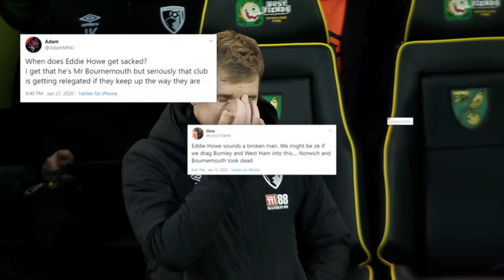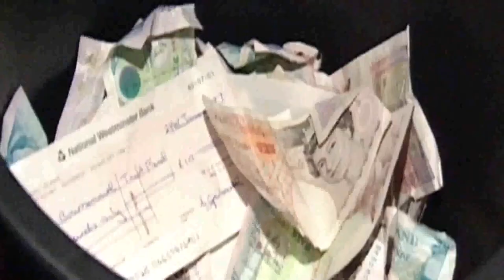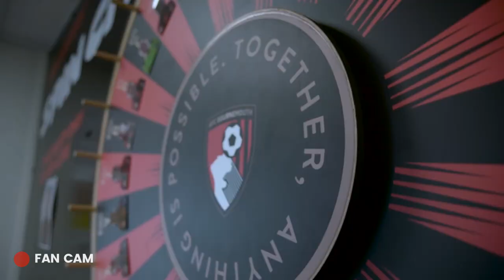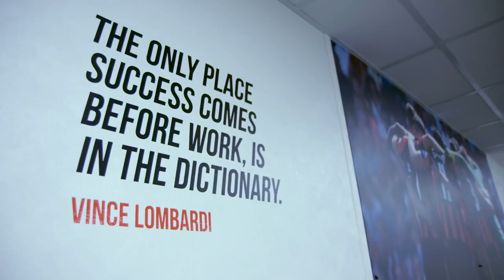Goodbye Eddie 😢 An Emotional Farewell As Eddie Howe Leaves AFC Bournemouth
Eddie Howe has been the brains behind our rise through the leagues. In this video, Cherries fans have come together to express their gratitude and thanks to AFC Bournemouth's main man, as we reminisce over five fantastic years in the Premier League.

Whilst it's sad to leave, the journey has always been better than the destination.  The Championship will bring a great challenge, and a chance to embrace the type of football that made us fall in love with the sport in the first place. Saturday-Tuesday games, more games under the lights, getting frustrated at refs and not technology which declares one players toenails are longer than another, the euphoria of celebrating a goal without fear of VAR reprisal, the play-offs, being in a league you have a chance of actually winning, not being patronised by Adrian Durham... the list of plusses is really extensive.

Thank you for all you did Eddie, it was a blast.

Words: AFC Bournemouth supporters

Also to Kirk Tovey, Steve Wright, our own vlog footage, drone footage from Andrew Weston.